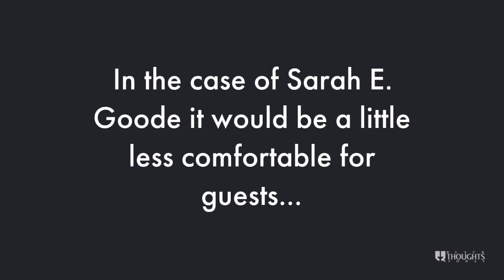Sarah E Goode - Black Thoughts Today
BlackThoughts.Today presents: What would the world be like without Black Inventors? This episode highlights Sarah Goode. African American inventors helped power the industrial revolution in America. Many of today's inventions have their genesis rooted in African creativity.